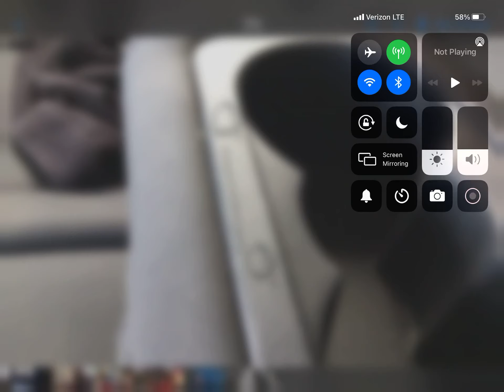He Talks What he do?